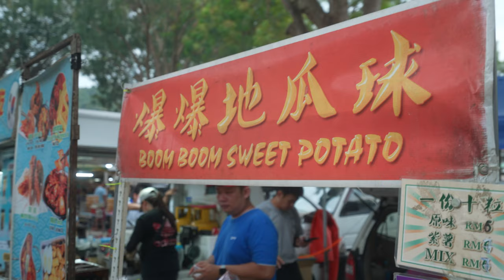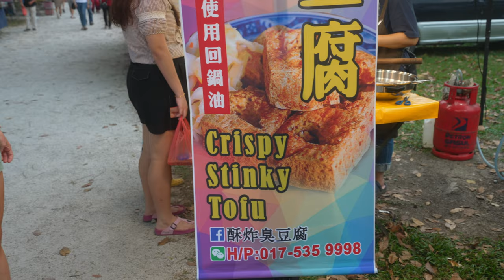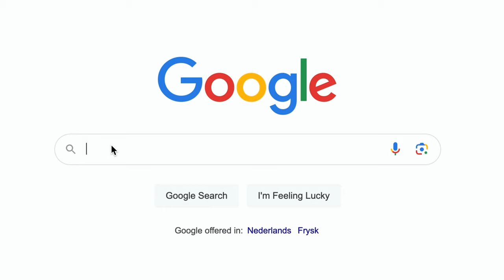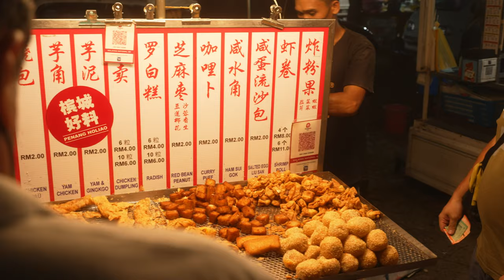Eating CRAZY Malaysian Street Food at Penang Night Market 🇲🇾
Welcome to a local adventure in Penang, Malaysia! 🇲🇾 Today we're daring to eat STINKY TOFU at Penang's Night Market! The Penang Night Market is a place filled with a variety of food stalls selling Malaysian street foods. It's a must-visit for anyone in Penang!

Malaysia Travel Vlog | Episode 6 | Penang

🔥 CREATE VIDEOS LIKE A PRO!
• Ready to learn how to create incredible videos yourself? Learn it from Adi himself!

We hope you enjoy our travel videos!

Adi & Myra